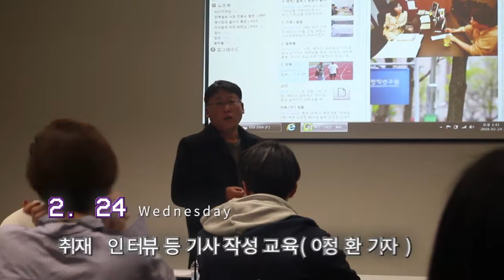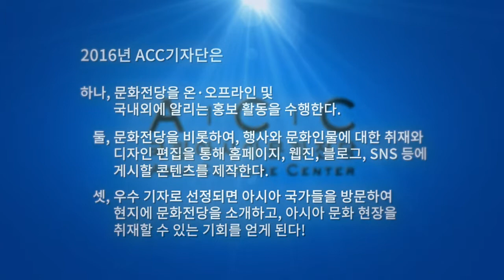9기 ACC기자단 오리엔테이션2 23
2016.2월 제9기 ACC기자단 오리엔테이션